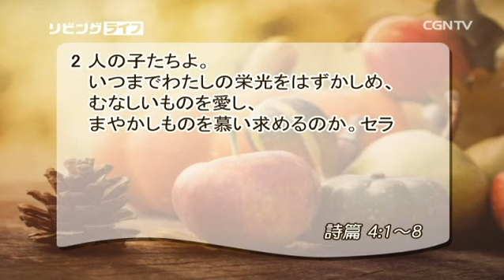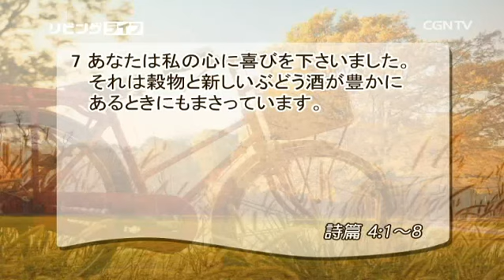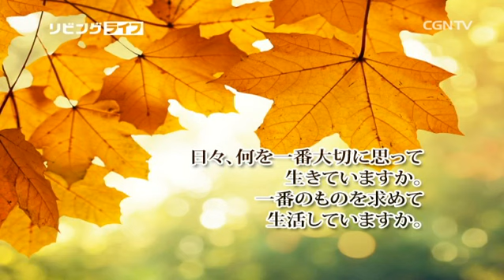[リビングライフ] 11.04.2016 豊かな穀物にまさる 大きな喜びと平安(詩篇 4:1〜8)